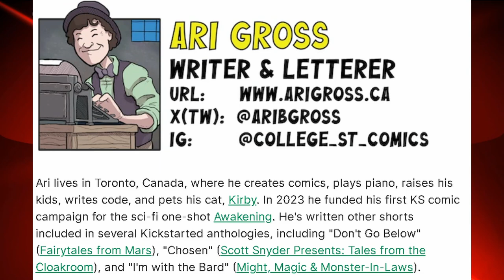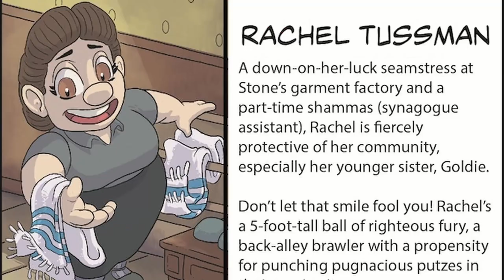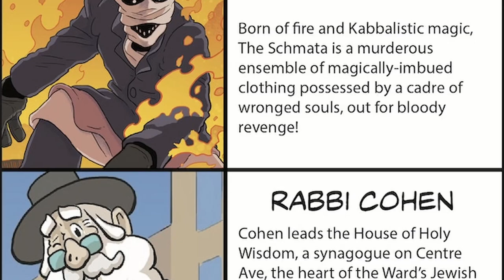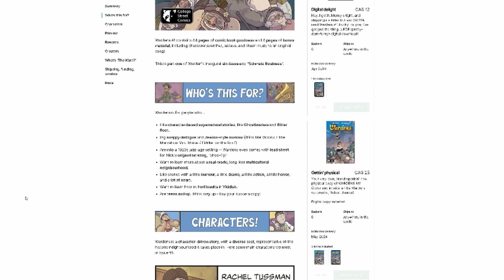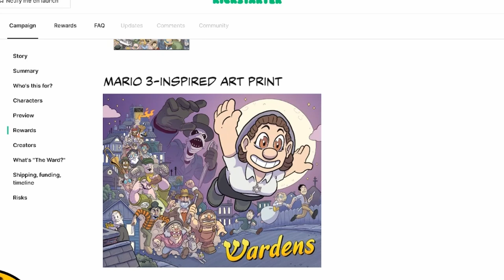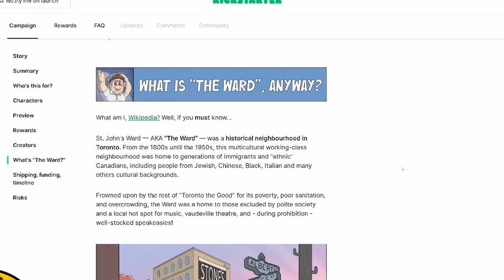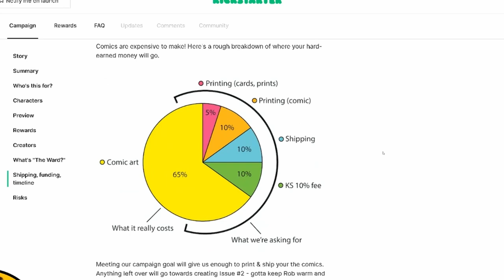Ari Gross on Wardens: Blending Family, Culture, and Supernatural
Ari Gross comic creator, writer, letterer in this shorts clip from the full interview about what his comic series "Wardens" is all about multicultural communities living in "The Ward" in the 1920s and how family, the supernatural and the cultures of Jewish, Chinese, Black immigrants struggled to survive while fighting the supernatural. This well researched comic takes inspiration from Will Eisner's A Contract With God, Fiddler On The Roof and DC Comics Gotham By Gaslight. Add in the amazing illustrations and art by Rob Jennex and editor Aubrey Lyn Jeppson (Scott Snyder's Tales From the Cloakroom) and you have the start of a six-issue (300 pages) comic series at your fingertips.

SHOW NOTES:
Support the Kickstarter Campaign Going on Now:

Chapters:
03:11 - The Story of Wardens
07:36 - Small But Mighty Team of Wardens
10:00 - Morning Routine?
10:39 - Three People that have Influenced your Writing
16:49 - How To Stay Productive While Raising Kids?
19:21 - How has your Canadian upbringing influenced the themes and atmospheres of Wardens?
22:37 - Did Jewish Magic Exist? How does that show up in Wardens
31:53 - How does Historical Fiction Stand Up to Historical Research?
36:10 - Did you know that you already know of Jewish Comics and Comedies, but didn't realize it?
37:45 - Is Marvel's Spiderman Actually Jewish?
41:17 - What has been the most challenging aspect of bringing Wardens to life?
42:24 - What's The Hardest Part Of Writing a Comic?
45:50 - Wardens: A Cultural Tapestry
49:29 - Wardens on Kickstarter and the Rewards You Get!
54:00 - Outro to the Interview